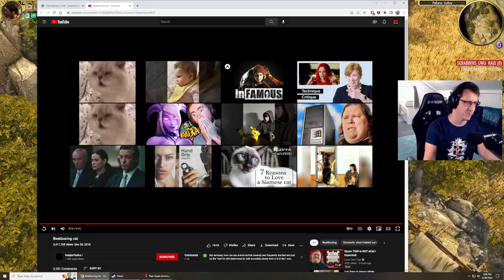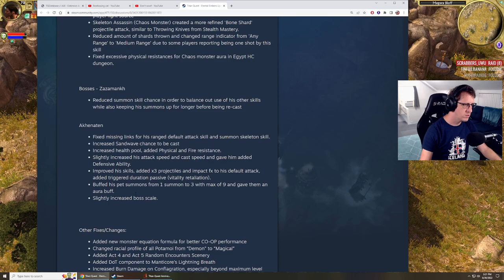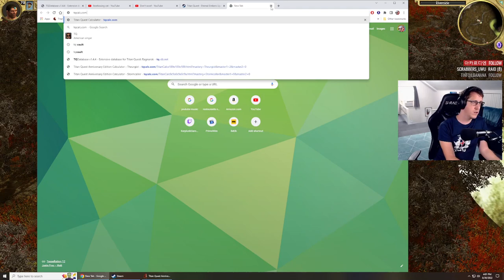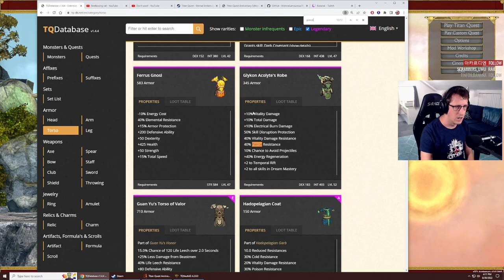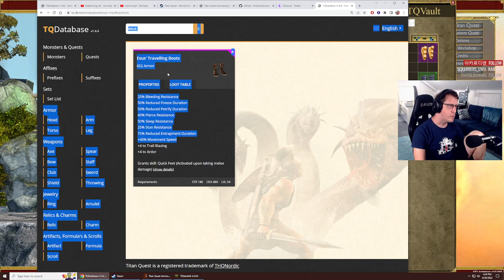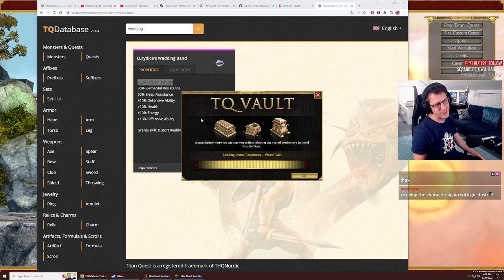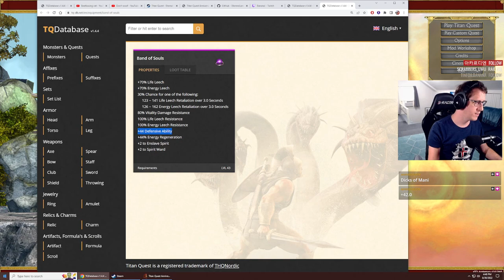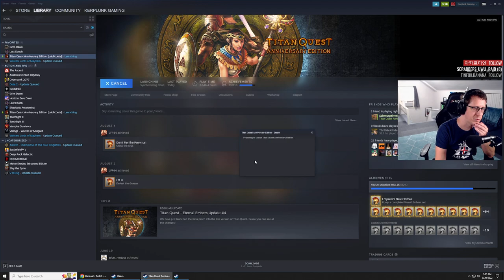LIVE - Kerplunk Gaming | TQ !beta 6 (Live) - Building a Build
Earth + Spirit Conjurer w/out Summons  - Theory crafting and testing a build.